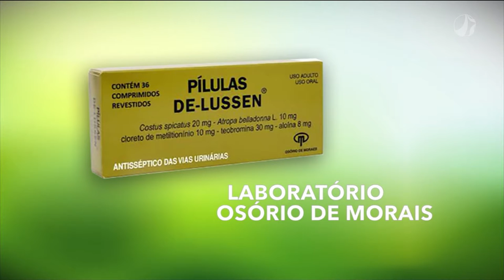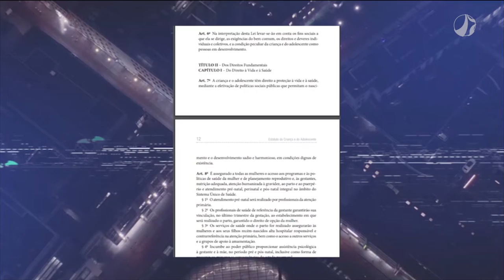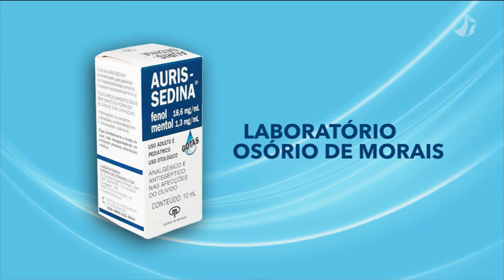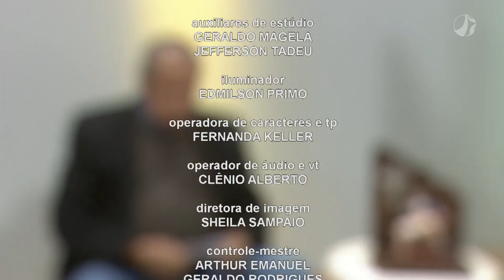Agora é com Acir Antão | 14/07/2022